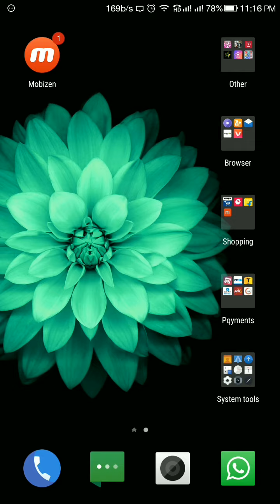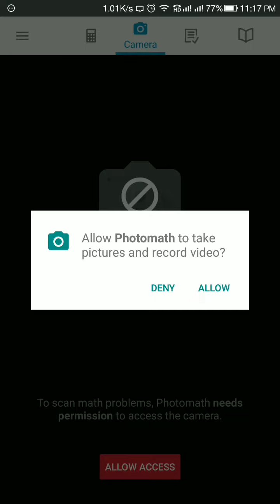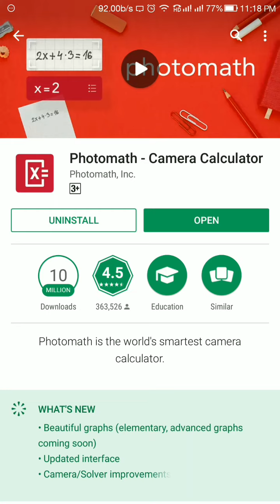How to Solve Maths Problems in Seconds on Mobile App, in Hindi, by Phone Advisory.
ye video maths problems ko mobile app dwara aasani se hal krne k trike btata he. maths ko mobile se solve kr skte, by phone advisory.